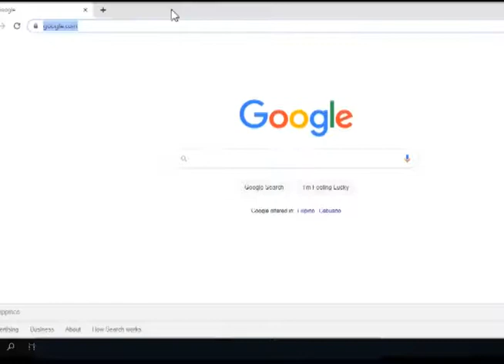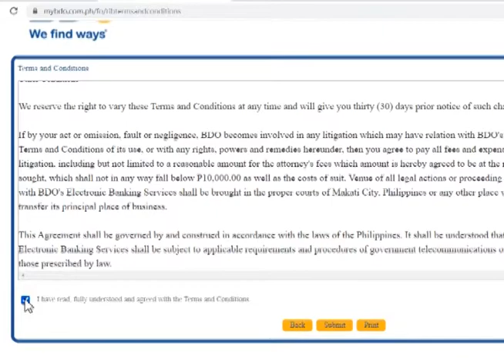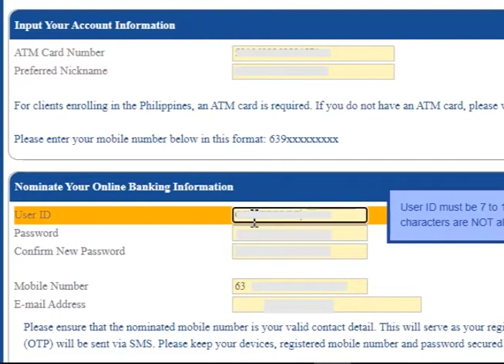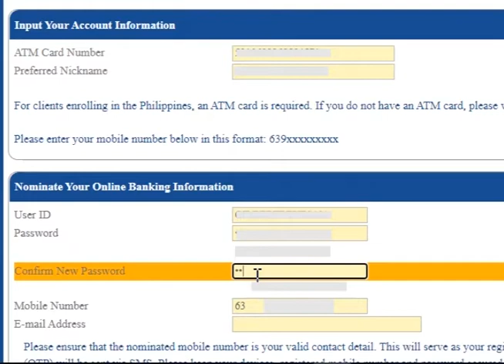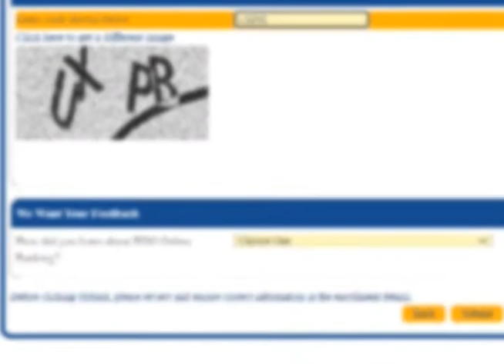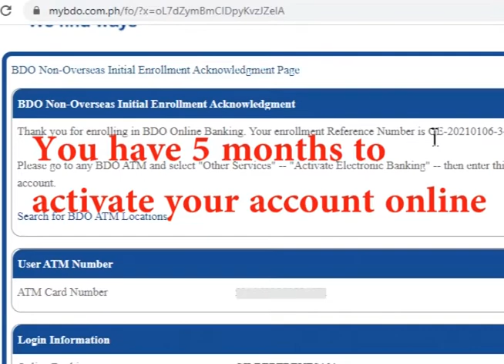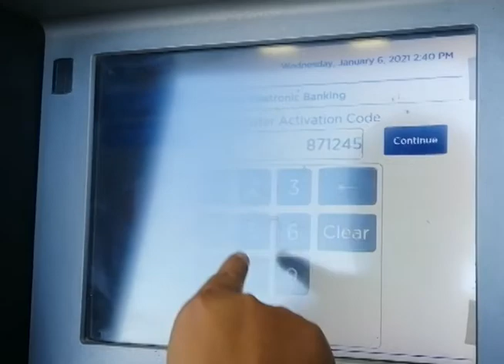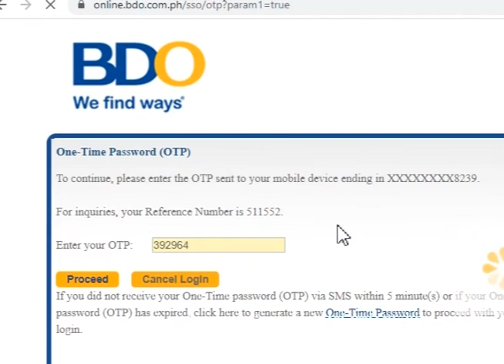2023 BDO ONLINE REGISTRATION | How to enroll to BDO online banking FULL TUTORIAL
Activate your BDO online banking with these simple and easy steps.
Once activated, enjoy the online banking freebies like send money to your loved ones, fund transfer to other banks, pay bills to partner merchants of BDO, buy a prepaid load with no convenient fee and many more...